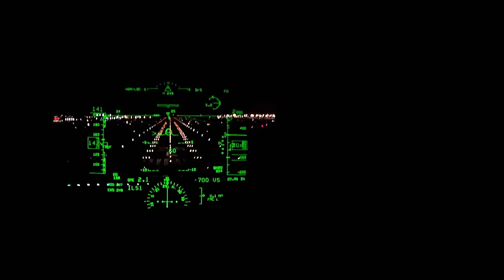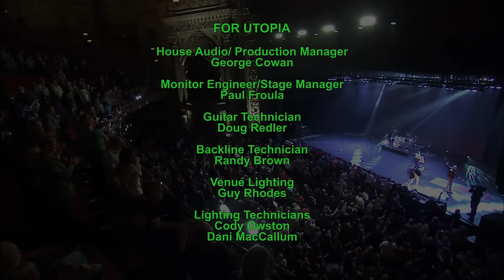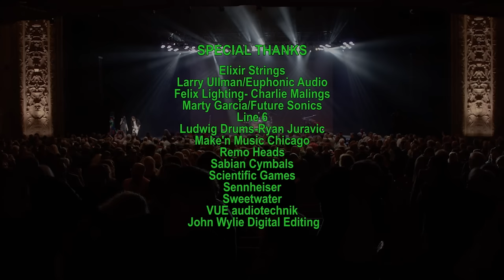Live At Chicago Theater | Reviving the Magic: Utopia's Epic Reunion of 32 Years! | Amplified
After a hiatus of 32 years, the iconic prog-rock and power-pop ensemble, Utopia, led by the legendary Todd Rundgren, makes a triumphant return to the stage.